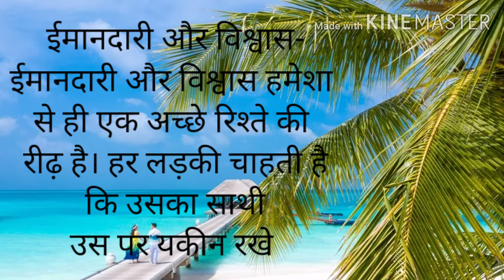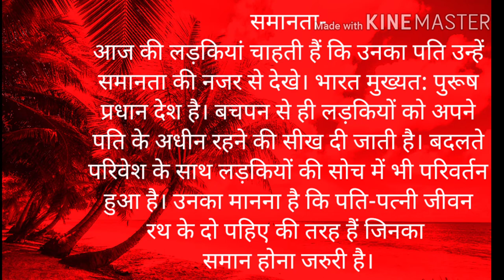अगर आपमे पांच बाते है तो हर लड़की आपको पसंद करेंगी औऱ आपसे हर कोइ लडकी दोस्त बनाना चाहेगी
प्यार, इश्क, मोहब्बत इन शब्दों को पढ़ते ही हमारा मन रुमानी भावों से भर जाता है। इश्क में पड़ते ही हमें हर चीज रंगीन नजर आने लगती है। प्यार के इस रंगीन एहसास को महसूस करने के लिए जरुरत है उस शख्स की, जिसे देख कर हम कह सके कि हां, यही है वह जिसका हमें इंतजार था।

लड़कों के लिए यह पहली नजर का प्यार हो सकता है लेकिन लड़कियों के लिए ऐसा नहीं है। हर लड़की के सपने में उसका राजकुमार रहता है, जिसे वह हकीकत में भी देखना पसंद करती है। अपने मन में बनाई इस रूपरेखा के ही अनुरूप ही वह अपने साथी का चयन करती है। आइए जानते हैं कि लड़कियां अपने साथी में क्या खूबियां चाहतीं हैं।
sk health
girl tips